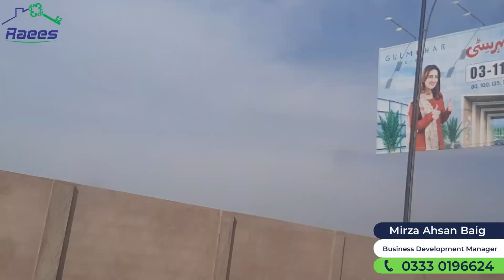Fast Developing Project on Main Motorway M9 | Gulmohar City Karachi | Raees Marketing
Call/Whatsapp
Mirza Ahsan Baig
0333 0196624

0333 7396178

Salman Shah Bukhari
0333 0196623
Muhammad Siddiq
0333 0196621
Imran Maqsood
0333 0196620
Muhammad Danish
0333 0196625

1. Main University Road Gulshan Iqbal Block 16
Office Timming 11am to 9pm
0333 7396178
Pin Location

2. FB Area Office Location

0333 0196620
Timming 11am to 9pm
Pin Location

Booking Procedure of Gulmohar City Karachi | Authorized Booking Offices In Karachi | Raees Marketing

Gulmohar City Karachi is a low-cost housing project that will definitely change the perception of low-class accommodation in our country. Society is offering ones in a lifetime opportunity to the people want to invest in real estate with a limited budget. It is not only an affordable option but will provide the best modern-day facilities and comfort to its future residents. Gulmohar City Karachi located on M9 Motorway Karachi. Road Facing Housing Housing Project.

A gateway to tranquillity, luxury, and a healthy environment. Introducing Karachi’s first housing complex, modernistic in style and strategically positioned along the Karachi-Hyderabad M9-Motorway to reduce total pollution levels in contrast to neighbourhoods.

2nd office; Main Rashid Minhas Road, Federal B Area Block 20, Near Edhi Center, Relax Apartment shop no 2.